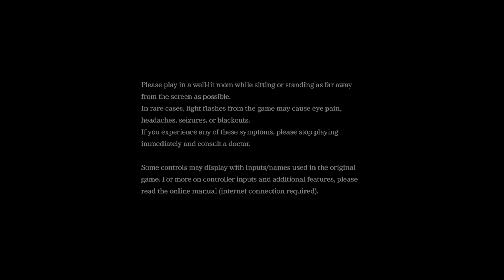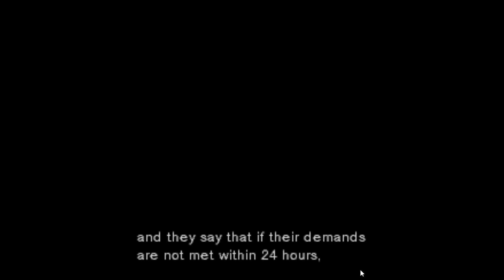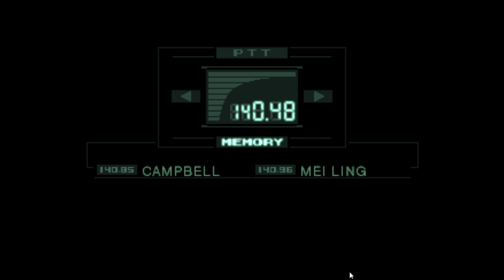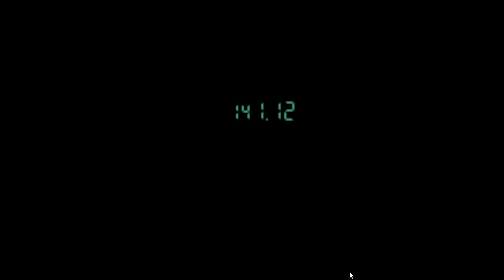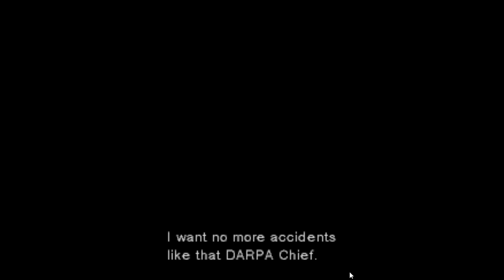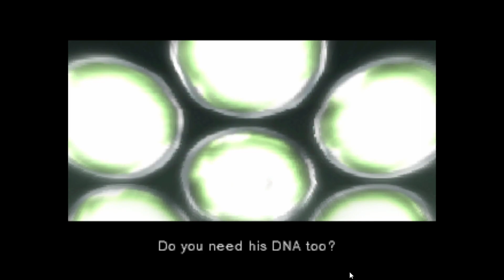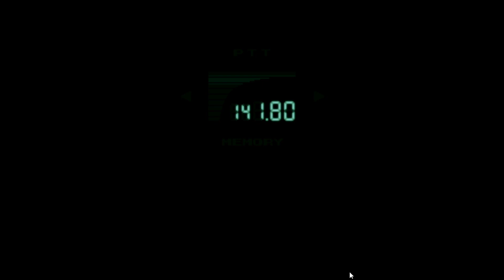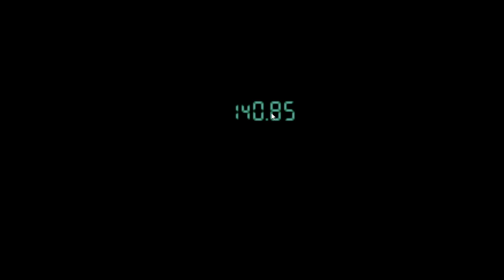MGS1 in Chiicord Speedrun | MGS1 Stream Pt 1